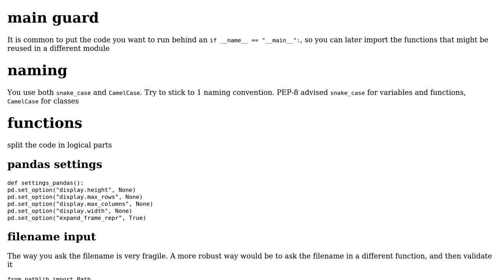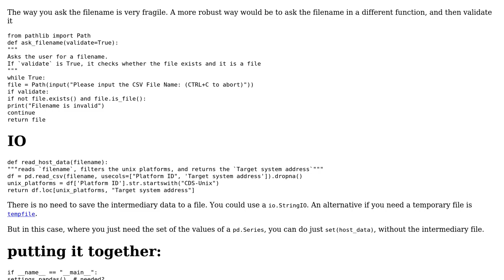Code Review: How to better process csv file with pandas and further dealing with set?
With thanks & praise to God, and with thanks to the many people who have made this project possible! | Content (except music & images) licensed under CC BY-SA | Music | Images & others | With thanks to user Maarten Fabre user Karn Kumar user 301_Moved_Permanently and the Stack Exchange Network Trademarks are property of their respective owners. You are responsible for your own actions.